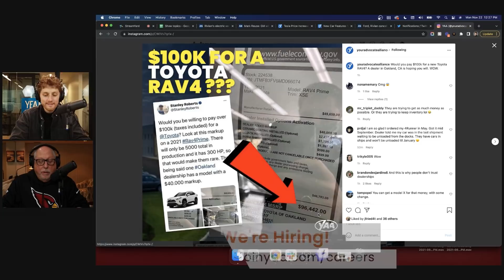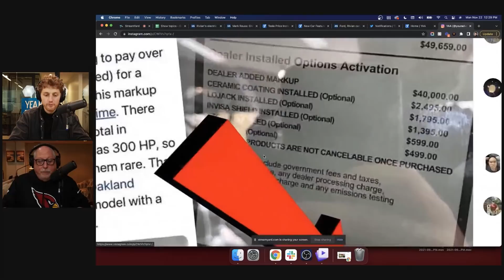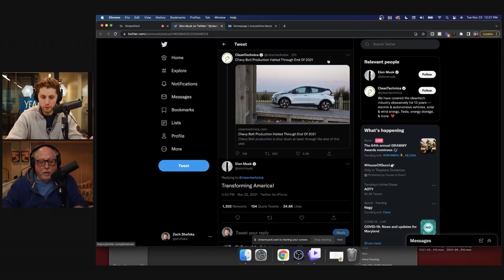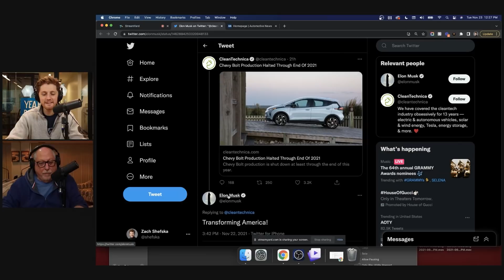Really, You've Got to be Kidding Me #007